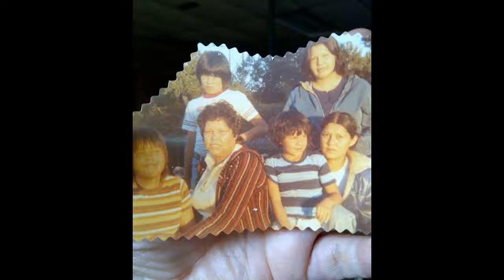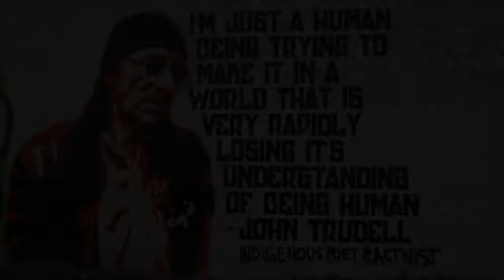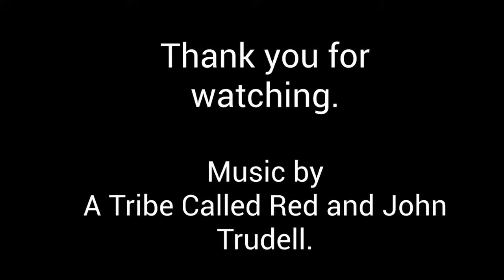We are the Power - Amber Blood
Created in a Workshop with Weasel Tale Digital Storytelling